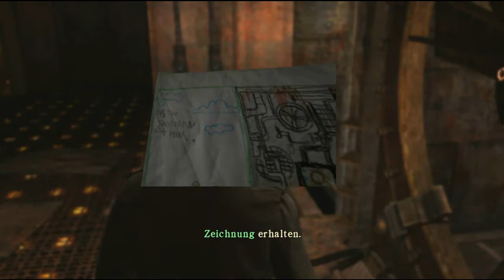Gameplay Silent Hill Homecoming Part 12 [German] HD